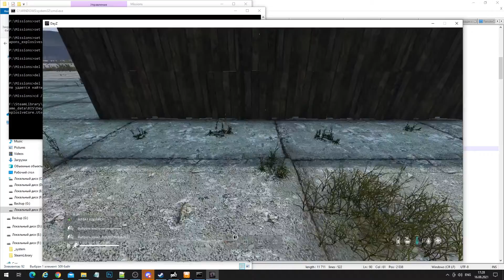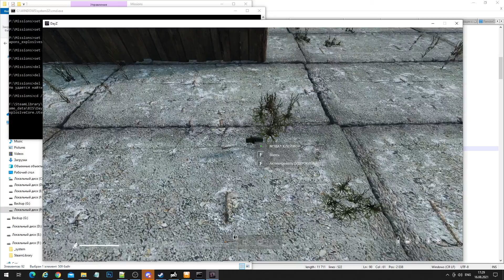Dayz = Claymore Mine = 003